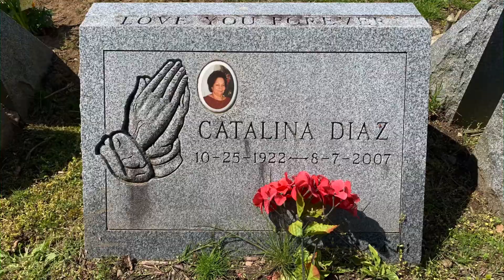RAYDADDY - DEAR GRANDMA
5.19.20 marks 10 years since my grandma passed away and I’m dedicating this song to her